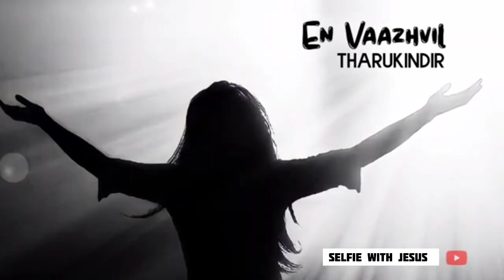ennai vittu kodukathavar/ tamil Christian devotional song/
⫷⫷⫷⫷⫷⫷❤️ Welcome! Jesus is king of kings in the name of Jesus ❤️⫸⫸⫸⫸⫸⫸
Hello friends!
👉selfie with Jesus❤️
We hope you all are doing well by the Grace of God.
Our channel main purpose is to make viewers to know about the God and spreading the good news of the God.
👉Note😨:
These images/pictures and audio used in this video are used on social media/digital media by many persons/artists to make devotional some other useful purpose to the society, So we don’t know exactly who was created them.

© Dear Friends/Artists, if we were missed giving any credits or copyrights kindly contact us through email at 💯💯💯💯or at the YouTube private messaging system so that we will credit you happily and always for you.
✔Note🤝:
WE RUN THIS CHANNEL FOR SPRITUAL USE ONLY. SO PLEASE GIVE US A CHANCE TO GROW FORWARD.

Titles of our video🥰:
Alone whatsapp status christian
Alone whatsapp status new
Animated whatsapp status tamil
Animation whatsapp status
Animation whatsapp status tamil
Animated christian whatsapp status tamil